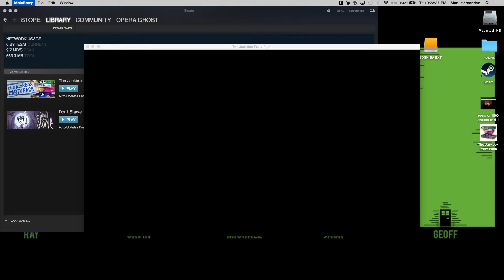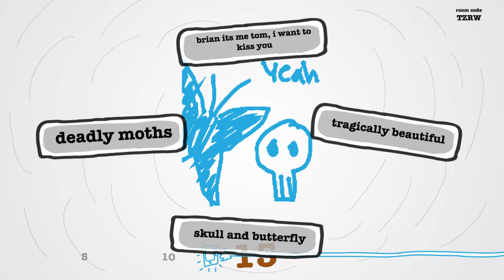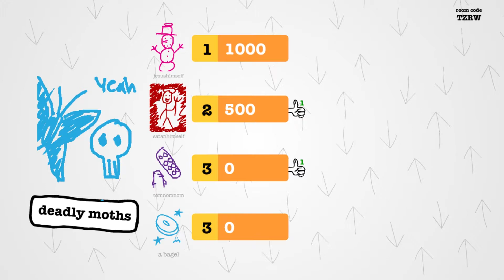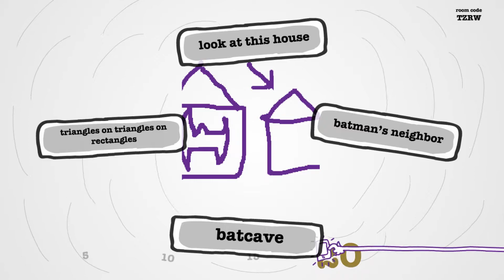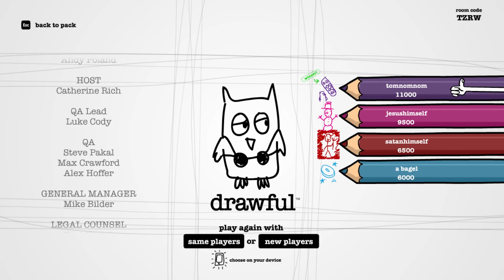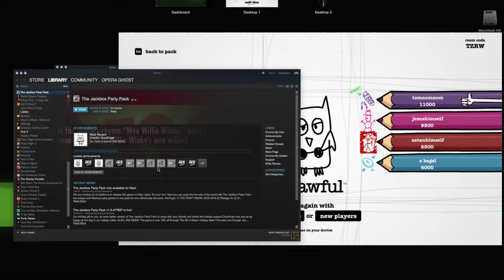Drawful: LOOK AT IT! Part 1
This time in the basement, we have a buddy join us!
Welcome Tom Lum!